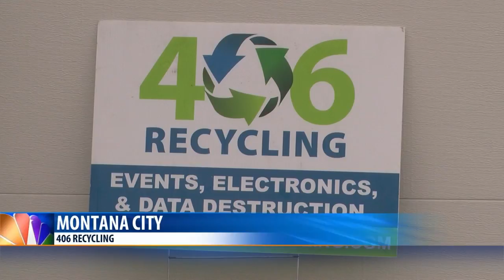406 Recycling announces E-waste recycling events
406 Recycling announces E-waste recycling events